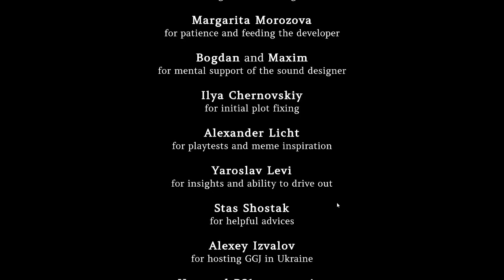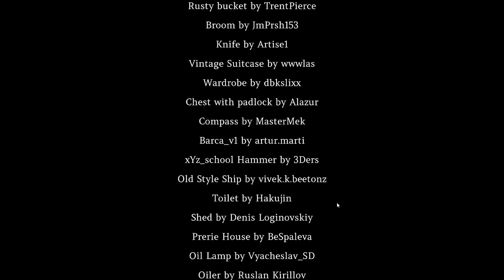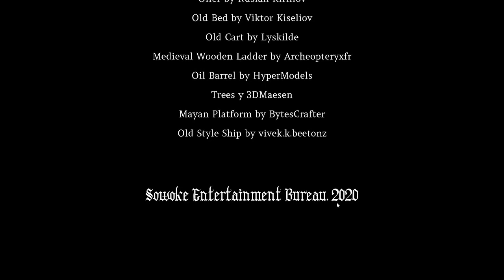LetsPlay: No no lives under the light house: directors cut (VOD)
A spooktaclure playthrough